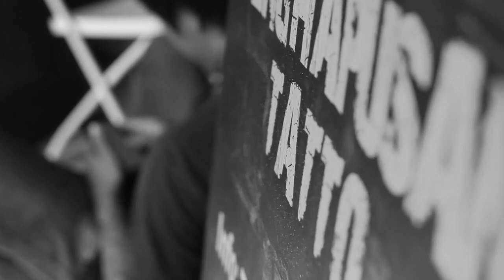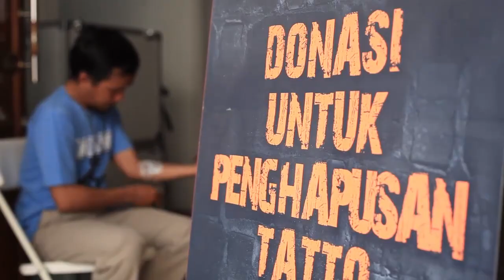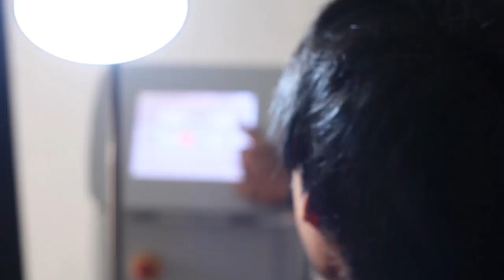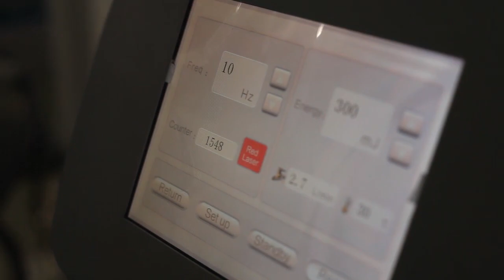Hapus Tato Gratis, Wadah Berhijrah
Bermula dari keperdulian terhadap teman-temannya dari komunitas Punk Muslim yang sudah total berhijrah, namun masih sulit diterima di masyarakat lantaran tato yang terlanjur melekat di tubuh mereka.

Ahmad Zaki, sang Founder Punk Muslim berusaha keras mewadahi hasrat hijrah mereka. Hingga akhirnya Zaki mendapatkan jalan untuk membuat sebuah program sosial menghapus tato gratis.

"Tidak hanya di masyarakat, mereka juga didiskreditkan oleh keluarga mereka. Hal inilah yang mendasari program hapus tato gratis  ini kita laksanakan," jelas Zaki

Menurut Zaki hapus tato ini termasuk di dalam program BERANIHIJRAHBAIK yang diusungnya bersama komunitas punk muslim. Usai menjalani penghapusan tato, para peserta ikut serta dalam program pembinaan lanjutan agar tidak kembali membuat tato ataupun kembali ke kehidupan kelam yang sudah mereka tinggalkan.

Hingga kini sudah sekitar 600 peserta yang ikut dalam program hapus tato gratis ini, dengan latar belakang, usia dan gender berbeda.
"Peserta yang paling muda berusia 17 tahun, sementara yang paling tua berusia 63 tahun datang dengan diantar oleh cucunya," kata Zaki.

Zaki menjelaskan, syarat menjadi peserta hapus tato gratis sangatlah mudah. Mereka hanya diminta untuk menghafalkan surat Ar-rahman dan membacanya ketika proses penghapusan tato berlangsung, tanpa dikenakan biaya sepeser pun.

"Teman-teman yang mau mendaftar silahkan cek di jelasnya.